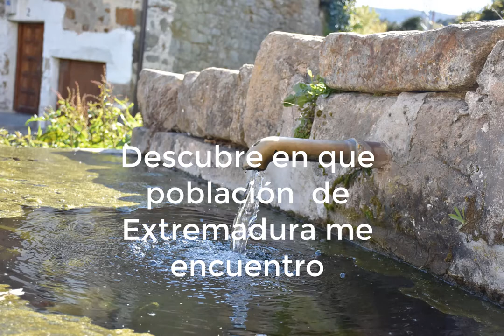Descubre en qué pueblo de Extremadura estoy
Este pueblo se localiza al noroeste de la provincia de Cáceres, en la Sierra de Gata. A más de 100 kilómetros de Cáceres, el pueblo de hoy cuenta con más de 800 habitantes.